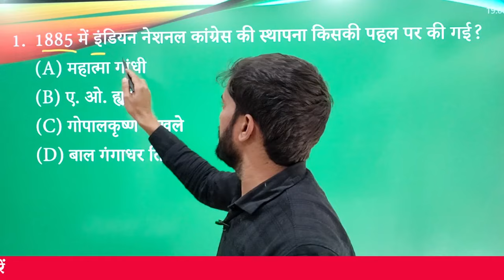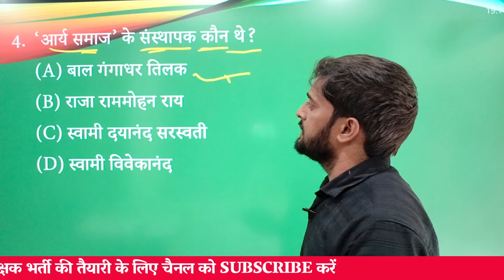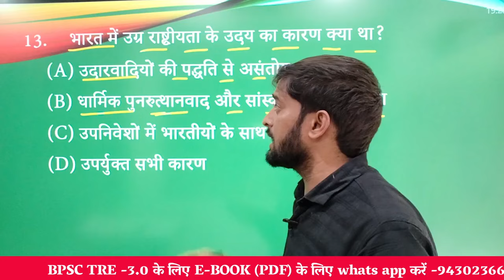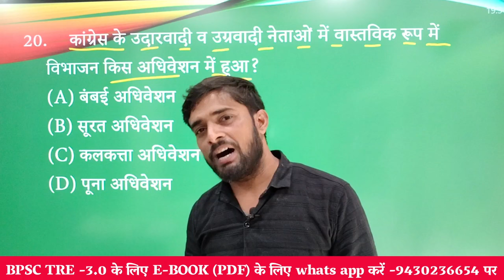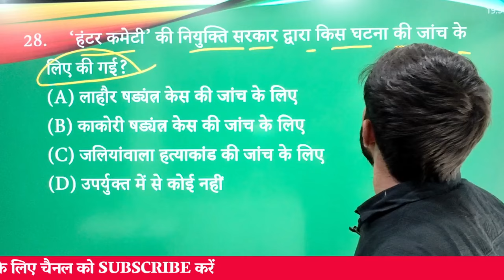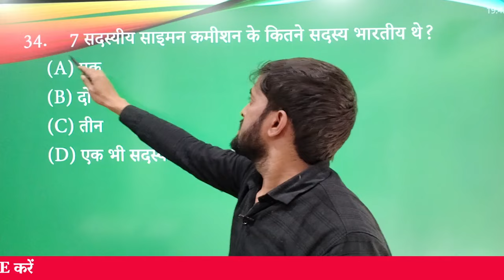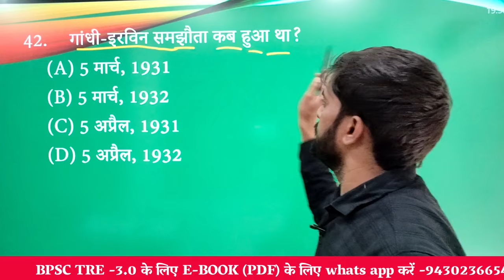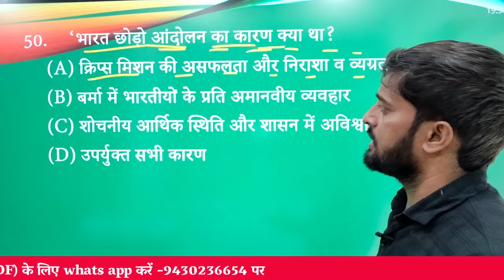BPSC शिक्षक भर्ती 3.0 | भारतीय राष्ट्रीय आंदोलन | gk of 1857 to 1947 for bpsc tre 3.0 | 50 gk mcq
HINDI - ENGLISH QUALIFYING PAPER | BPSC शिक्षक भर्ती 3.0 | बिहार सक्षमता परीक्षा भाषा अहर्ता -30 अंक